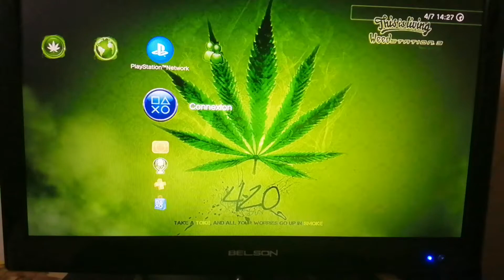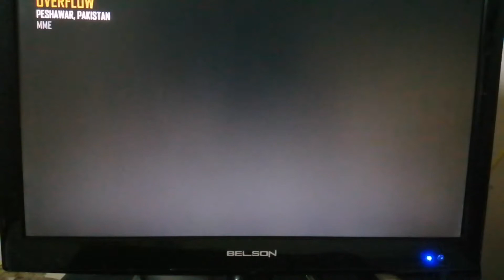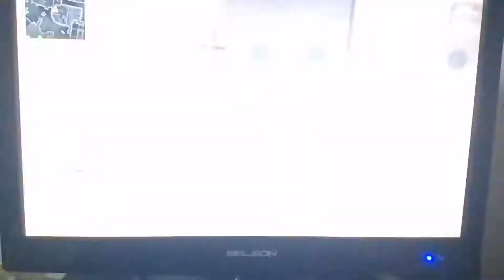Comment Lancer Black Ops 2 sur PS3 en 2021 Avec Aucun Freeze [Problème de Freeze Résolu] !!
Dans cette vidéo je vous montre comment lancer Black ops 2 sur PS3 en 2021 Avec Aucun Freeze.

Viens me suivre sur les réseaux : 👇👇

🎮Mon Skype:MoDz_axel